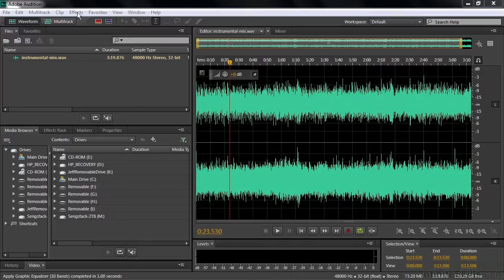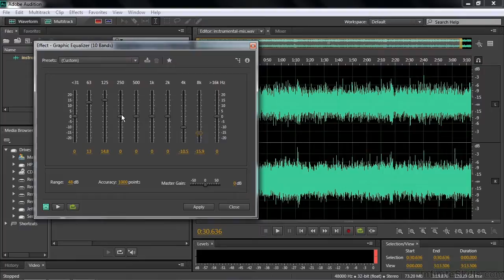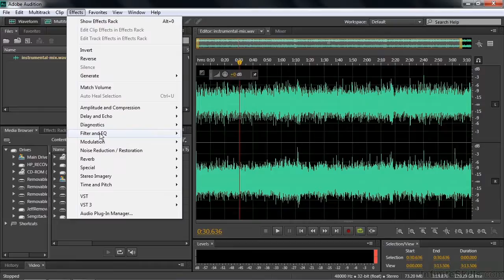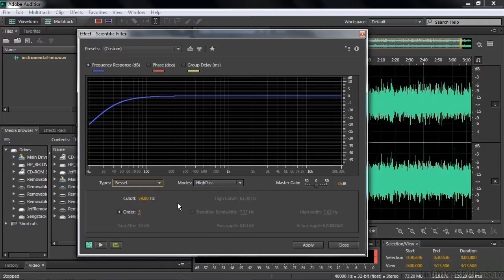Adobe Audition CC Tutorial | Explaining The Scientific Filter Effect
Want all of our free Audition videos?

More details on this Audition CC training can be seen This clip is one example from the complete course. For more free Adobe tutorials please visit out our main website. YouTube